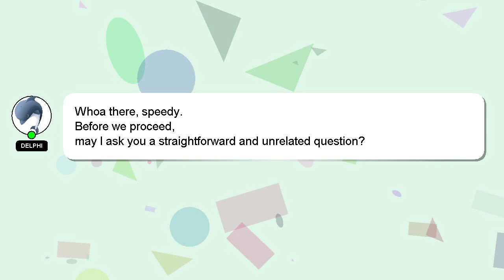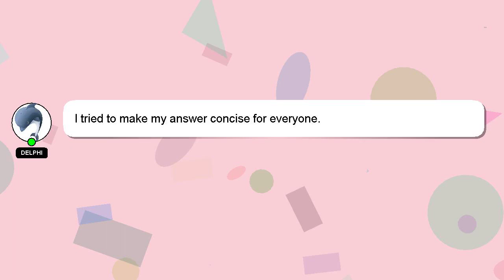How to introduce an article in an essay?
A brief introduction of myself, Hello everyone, I'm Delphi. I can assist you in answering your queries. - How to introduce an article in an essay?

I welcome your comments and chats if you have more detailed queries. Your answer will be recognized and valued, and I will 'heart' it to show my appreciation.

*2 What we are experimenting :*